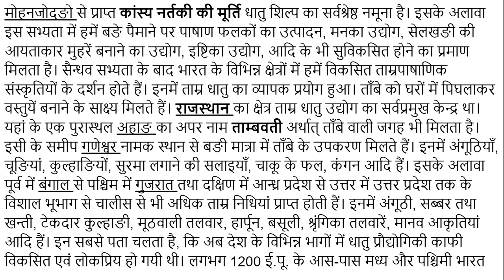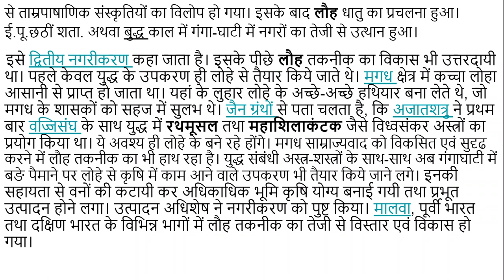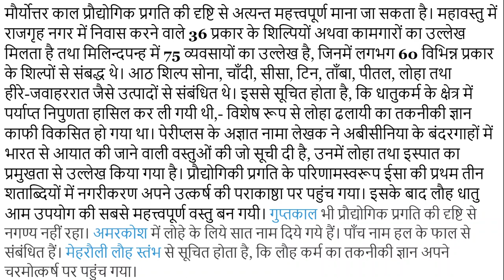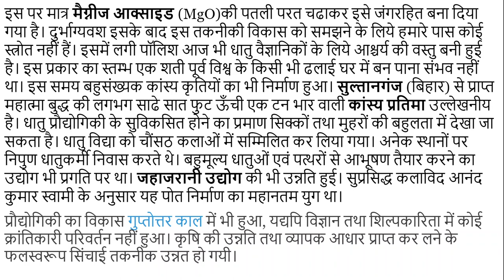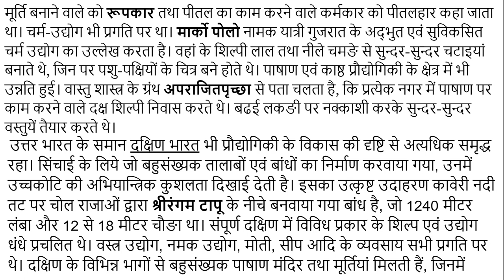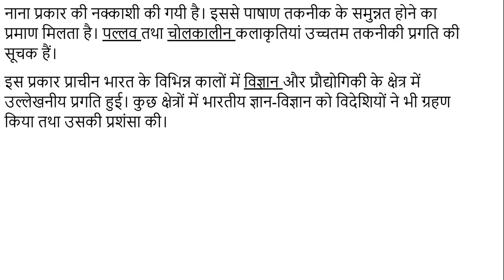प्राचीन काल में प्रौद्योगिकी का प्रारंभ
प्राचीन भारतीयों ने विज्ञान के साथ-साथ प्रौद्योगिकी के क्षेत्र में महत्त्वपूर्ण प्रगति की। इसका प्रारंभ हमें प्रागैतिहासिक काल से ही दिखाई देता है। इससे तात्पर्य पाषाणकाल से है, जिसका विभाजन पूर्व, मध्य, तथा उत्तर अथवा नव पाषाणकाल में किया जाता है। इस काल में पाषाण प्रौद्योगिकी का खूब विकास हुआ। आदि मानव ने पाषाण से विविध प्रकार के उपकरणों का निर्माण किया। पाषाण काल के प्रमुख उपकरण कोर, फ्लेक, तथा ब्लेड हैं। पाषाण प्रौद्योगिकी के बाद हम धातु प्रौद्योगिकी का विकास पाते हैं। धातुओं में मनुष्य ने सर्वप्रथम ताँबे का प्रयोग किया। उसके बाद कांसा तथा अंत में लोहे का प्रयोग किया। बहुत समय तक मनुष्य ने ताँबे तथा पत्थर के उपकरणों का साथ-साथ प्रयोग किया। इसी कारण इस अवस्था को ताम्रपाषाणिक कहा जाता है। यह संस्कृति प्राक् हङप्पा, हङप्पा तथा उत्तर हङप्पा काल तक फैली हुई है। प्राक् हङप्पाई संस्कृति के लोग ताँबे के उपकरणों में कुल्हाङियों, चाकू, चूङियों, मुद्रिकायें, कंकण आदि का प्रयोग करते थे।मोहनजोदङो से प्राप्त कांस्य नर्तकी की मूर्ति धातु शिल्प का सर्वश्रेष्ठ नमूना है। राजस्थान का क्षेत्र ताम्र धातु उद्योग का सर्वप्रमुख केन्द्र था।यहां के एक पुरास्थल अहाङ का अपर नाम ताम्बवती अर्थात् ताँबे वाली जगह भी मिलता है। इसी के समीप गणेश्वर नामक स्थान से बङी मात्रा में ताँबे के उपकरण मिलते हैं। मूर्ति बनाने वाले को रूपकार तथा पीतल का काम करने वाले कर्मकार को पीतलहार कहा जाता था।